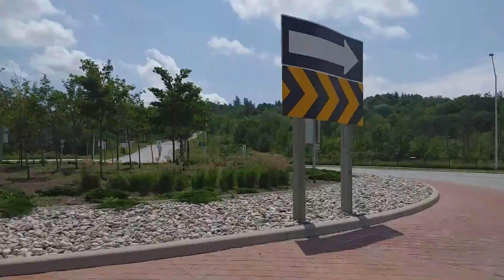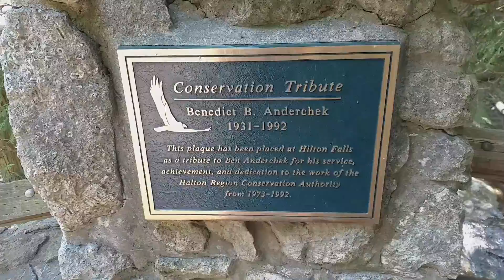Vlog #1, Hilton Falls Conservation Area, Milton, Canada.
Hey guys! Today I have created my first vlog to Hilton Falls Conservation Area. This conservation area is located in Milton, Ont. I hope you guys enjoy the view and beauty of the site.